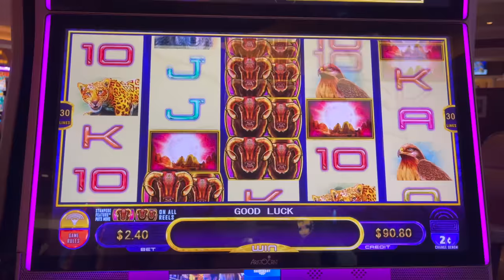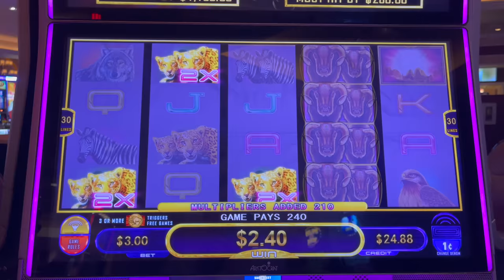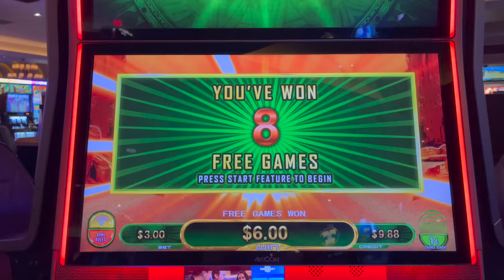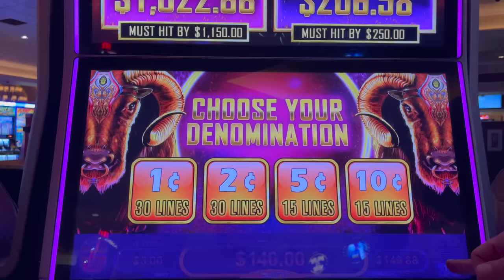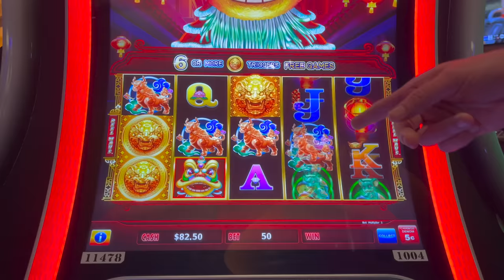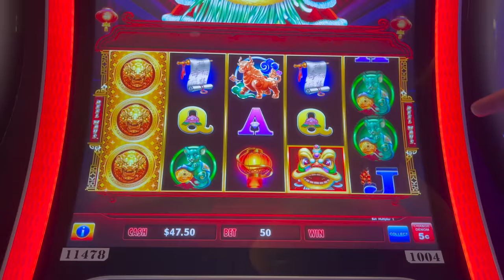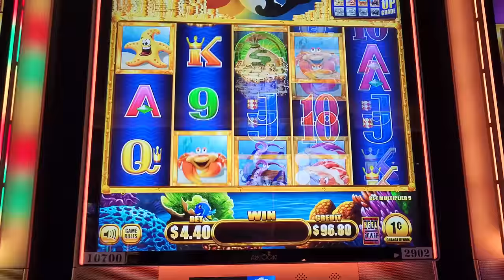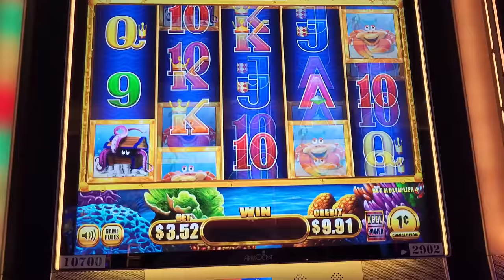I Found a Buffalo Slot Machine Rip-off in Las Vegas and Hit the Bonus! 😤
Today we are playing a Buffalo rip-off slot machine called Midnight Stampede Major Must Hit By in Las Vegas!